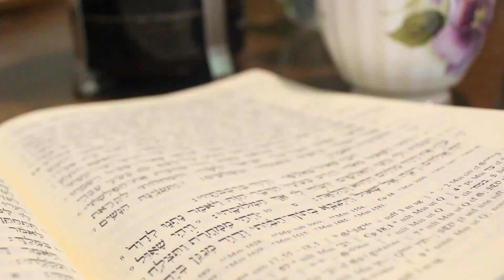MY EXPERIENCE STUDYING BIBLICAL LANGUAGES IN COLLEGE//BIBLICAL LANGUAGES #1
Hi guys! In this video, I walk you through what it was like to major in  Biblical Languages in college, including how much I knew about the languages before I started, and what classes were required for me to take. I hope it answers any questions you have if you're considering becoming a Biblical Languages major:) if you have any questions, you know I'll be responding to comments so leave them below!
Please note that this was my experience and the classes required and offered will probably differ from university to university.